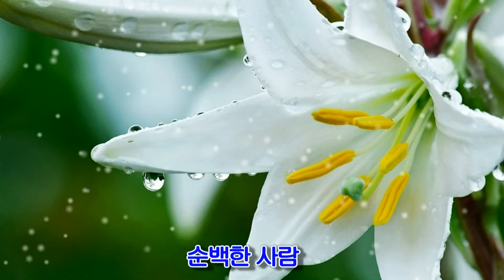윤천금_님바라기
"카카오톡 과 카카오TV 그리고 유투브에서
“채널넘버식스”를 검색하셔서 들어오시면
생방송 과 지난 콘텐츠를 보실수 있습니다

(모든 검색엔진에서 검색하셔도 볼수 있습니다)

좋아요 와 구독 버튼을 눌러 주시면 감사하겠습니다